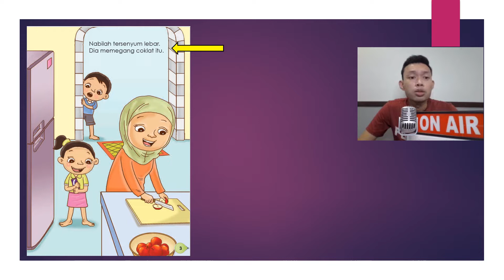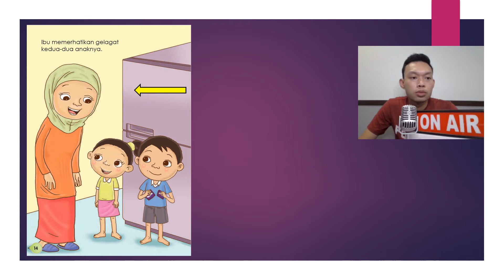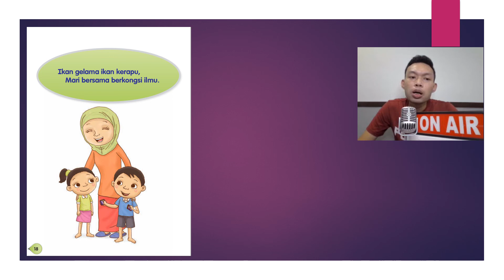[Learn Malay] Read Along in Malay - Darjah 2 - Buku No.2 - Coklat Kami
Darjah 2 - Buku No.2 - Coklat Kami

Apa khabar semua?
Nama saya Cikgu Aerfi.

Pada hari ini, kita akan Baca Bersama sebuah buku bertajuk (Coklat Kami) dari siri Nabil & Nabilah.
Buku ini ditulis oleh Siti Norbayah Abdul Rahman.

Ayuh kita mulakan!